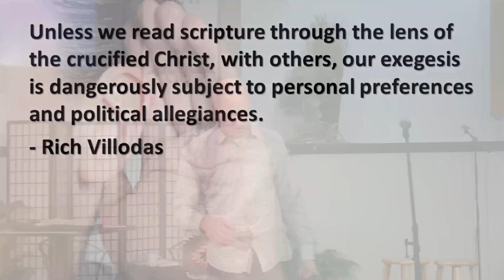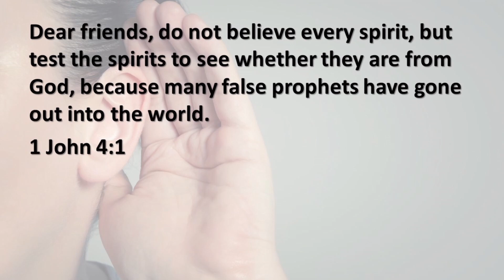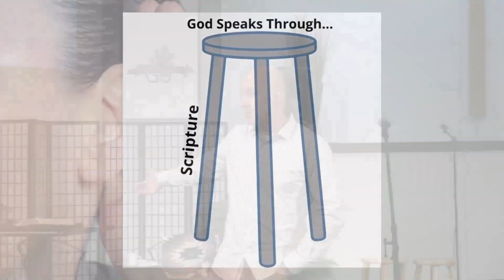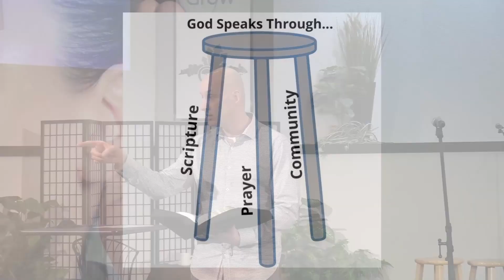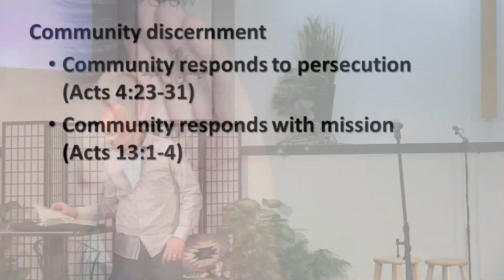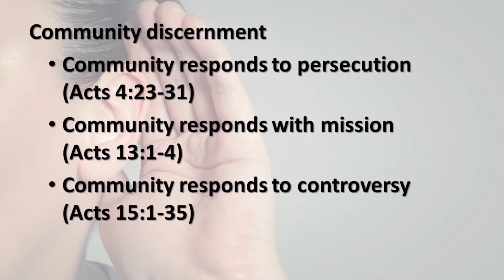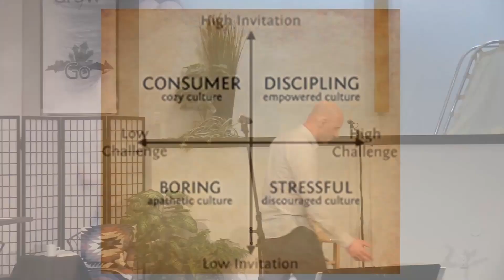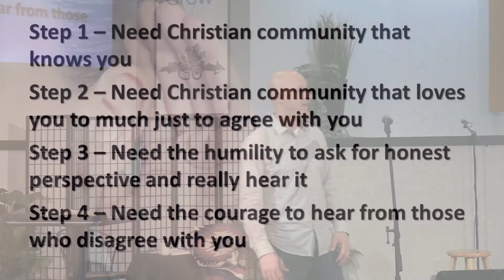January 23, 2022 - Hearing Aids: Community - Pastor Andrew Klassen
God speaks through the community.  If God can speak to you and me individually and personally, this means God also speaks to other followers of Jesus individually and personally…which means the voice of other Christians can also be the voice of God in our lives.